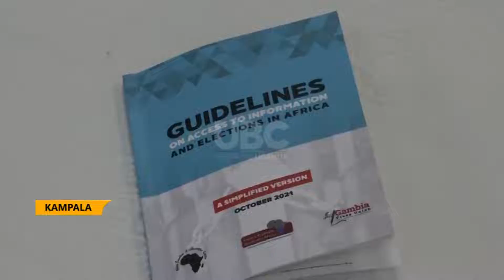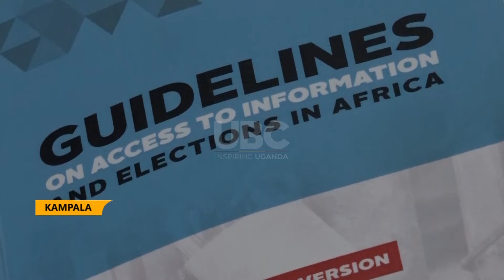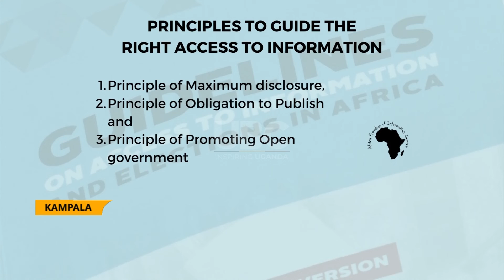AFIC launches guidelines on access to information & elections manual.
Hon. Kabbyanga Godfrey Baluku the state minister for ICT and National Guidance has launched the “Guidelines on Access to Information and Elections’’ booklet published by Africa Freedom of Information Centre.
Basing on Article 9 of the African Charter on human rights, the booklet stipulates various principles that guide access to information especially during election periods in the signatory countries of the charter.